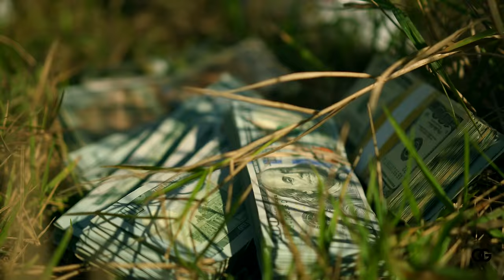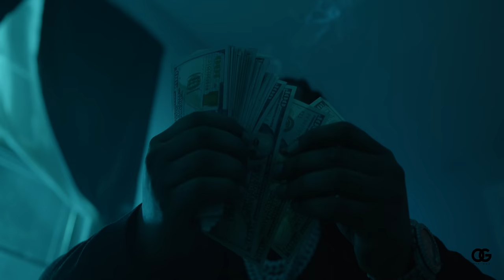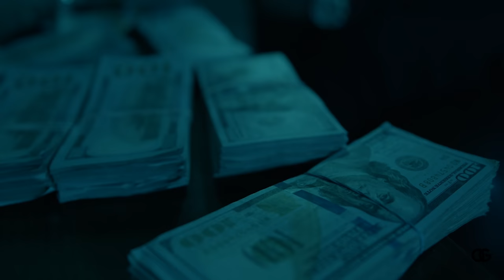Lil Jairmy - Same Routine (Music Video)